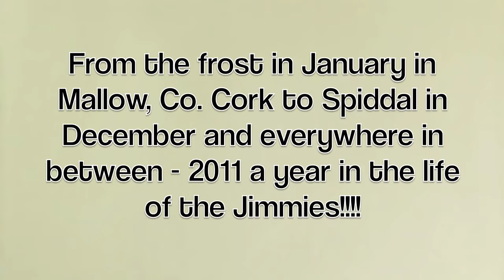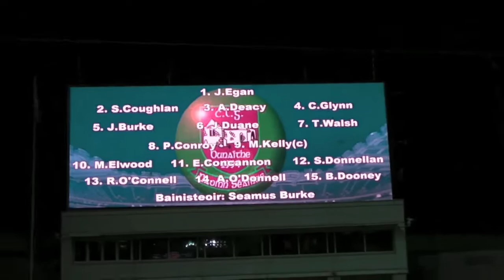St James 2011